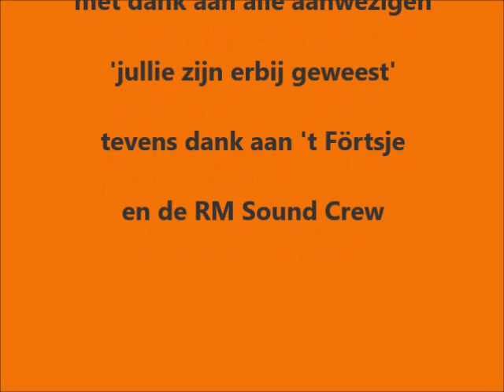Deel 1 Golden Oldies Party met Creedence Revival Moods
@ Ut Förtsje op 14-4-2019 met Humphrey en Reggie en DJ William